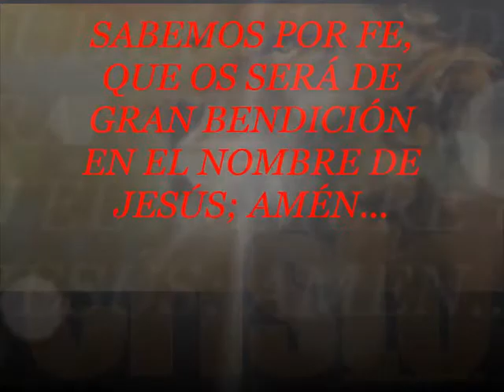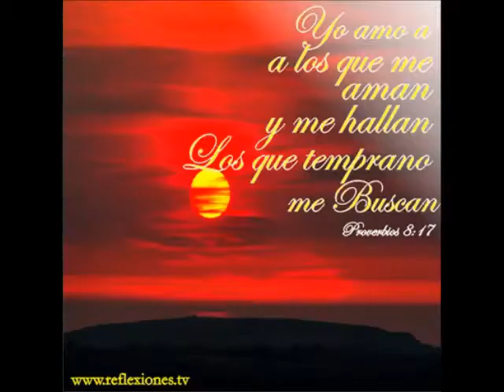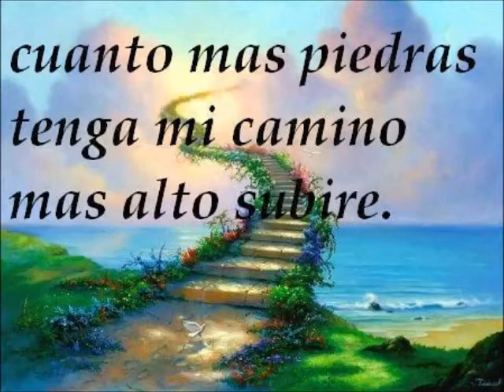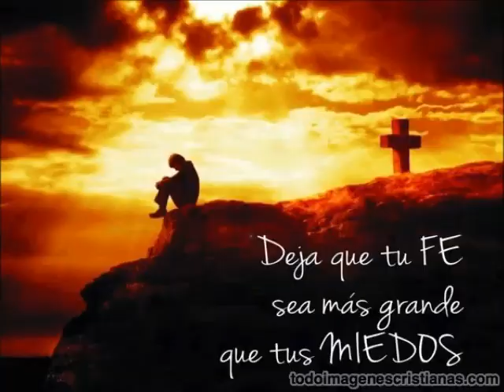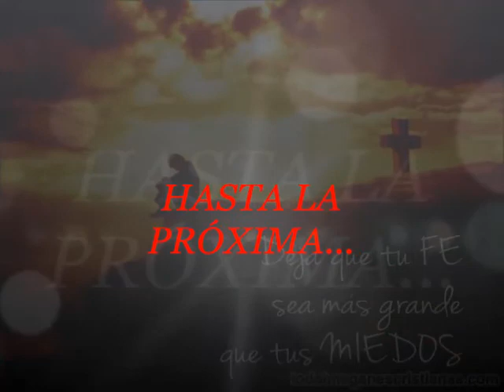CORO VILLAVERDE (COMO SIEMPRE YO HE HECHO CONTIGO)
QUE OS SEA DE BENDICIÓN ESTA PRECIOSA ALABANZA DEL CORO DE VILLAVERDE. DIOS LOS GUARDE EN EL HUECO DE SU MANO... LA PAZ CON TODOS VOSOTROS... AMÉN...